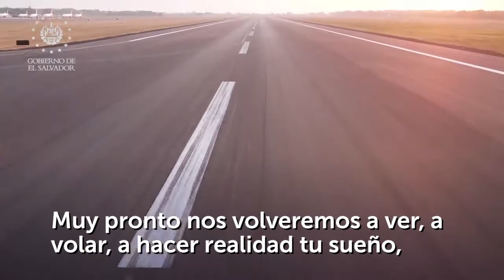Una pausa en el Aeropuerto Internacional de El Salvador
Hoy vivimos un momento jamás pensado. Pero pronto nos volveremos a encontrar y desde el Aeropuerto Internacional de El Salvador volveremos a ver despegar los sueños e ilusiones de todo un país. 🇸🇻✈️

Por ahora, seamos responsables…